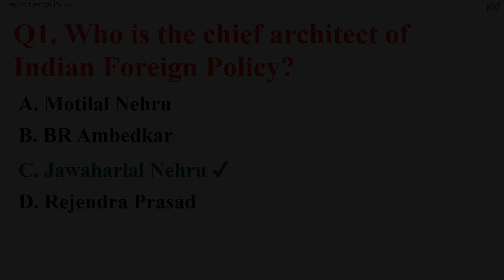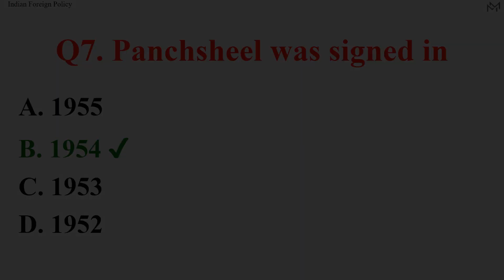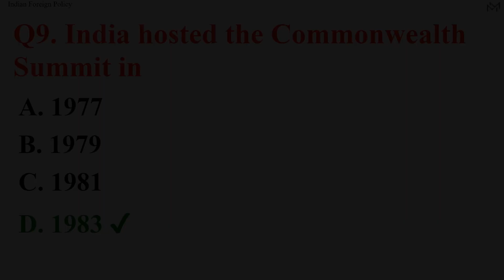'Indian Foreign Policy' Important questions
MCQ quiz on Indian Foreign Policy

Questions:
00:12 - Who is the chief architect of Indian Foreign Policy?
00:25 - Which article related to the objective Indian Foreign Policy?
00:38 - The main aim of India’s foreign policy is
00:51 - Article 51 of Indian Constitution is under the
01:04 - India supported the liberation movement in
01:17 - India supports the
01:30 - Panchsheel was signed in
01:43 - Panchsheel was signed by
01:56 - India hosted the Commonwealth Summit in
02:09 - Who was the Indian President of UN General Assembly